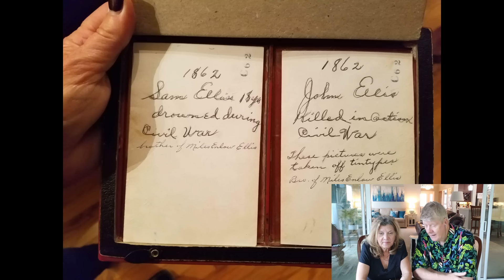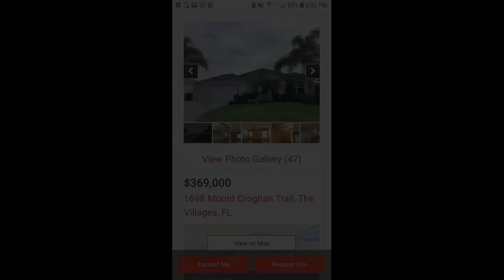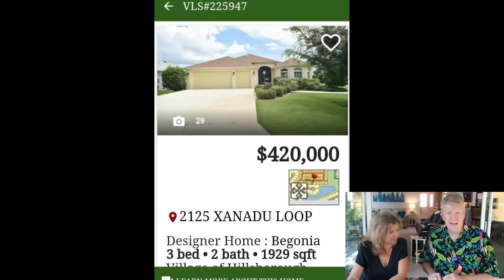Jerry and Linda Take A Look Back At Their Lifestyle Preview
More than five years ago Linda and Jerry came to The Villages for their Lifestyle Preview.  Little did they know that the brief four night visit would propel them into their new life in The Villages.  Come along as they watch old video footage of the trip and share their thoughts with you.  They will also compare the homes that they were looking at then with their current day value.

Mailing address:
Villages Newcomers
P.O.Box 888